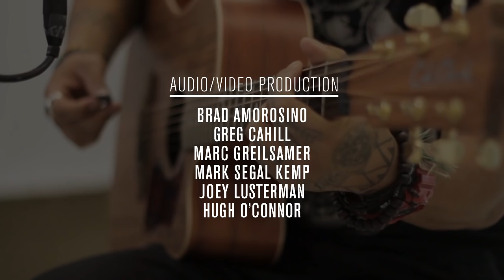Acoustic Guitar Sessions Presents Nahko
Reminiscent of socially conscious artists such as Michael Franti, Ben Harper, and Bob Marley, Nahko’s music definitely has a message. After spending time in the  non-contiguous states, Alaska and Hawaii, Nahko had a musical epiphany on his return to the mainland.
Nahko arrived at our studio with little more than his beloved Cole Clark guitar and he left us with his excellent 30 minute long Acoustic Guitar Session.